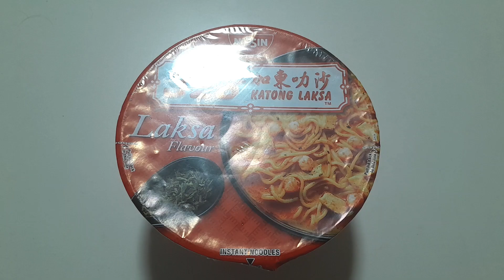Nissin Noodle - 328 Katong Laksa Singapore